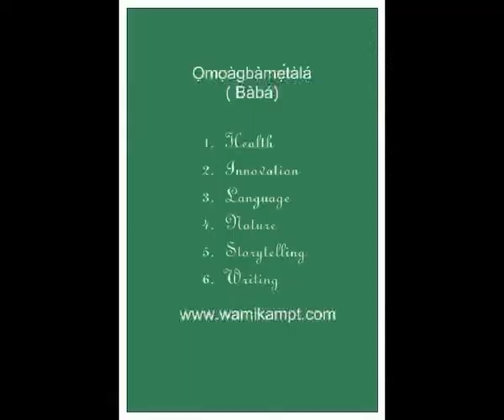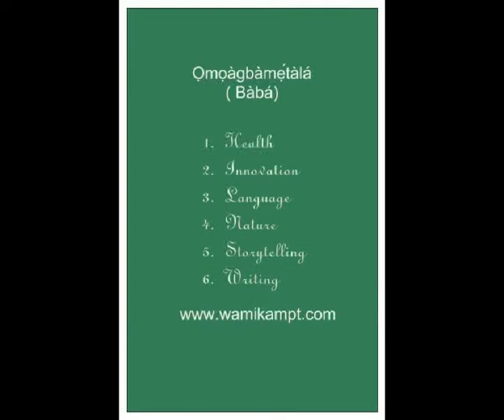Iyemẹtu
Iyemẹtu ni arokò imulẹ ọmọ araiye pẹlu Ilẹ Ọgẹrẹ Olubori Alagbawi ẹda - Iyemẹtu is the subtle memorial eternal message of spiritual agreement between humans and Th Earth.

We have range of Yoruba courses, Health and Wellness Herbal products and others on our website. We may offer some of the courses online for people that dwell abroad and overseas countries.